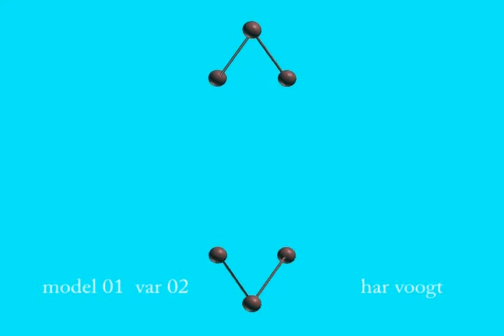model 01 var0407xt